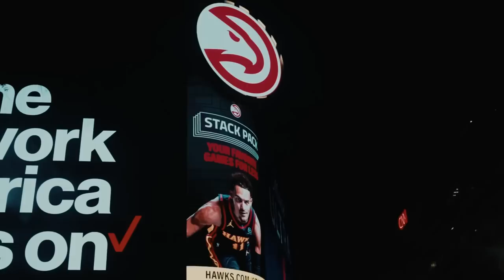JRoc - Can’t Go Without ( Ft. Lul P ) [Official Music Video]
JRoc x Lul P - Cant Go Without ( Official Music Video )